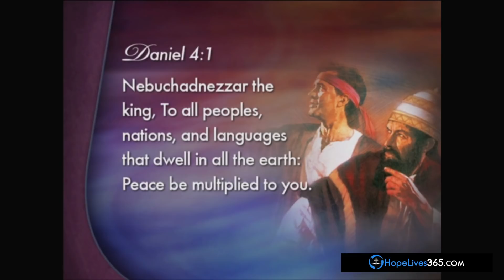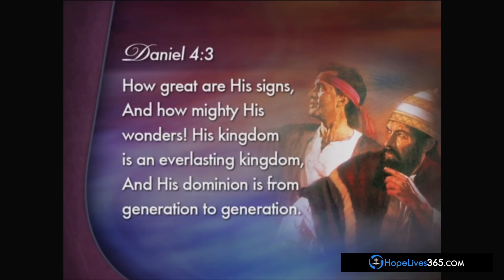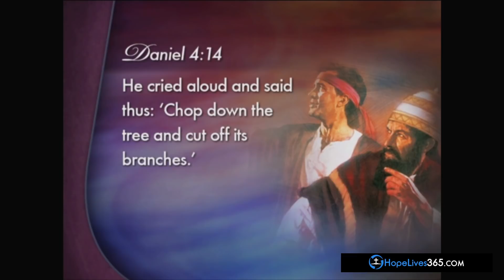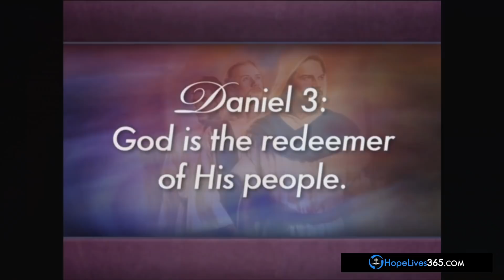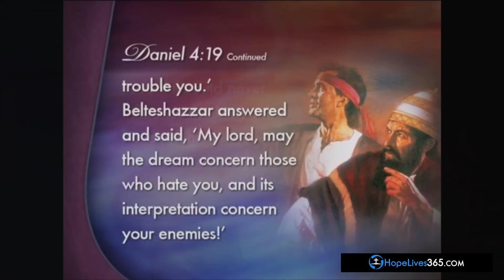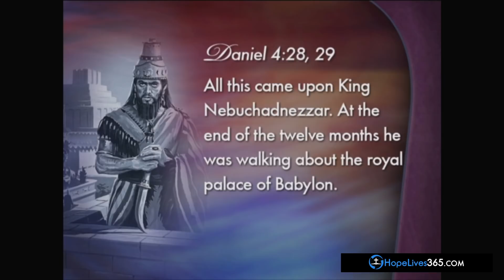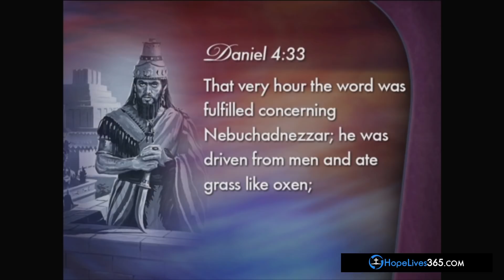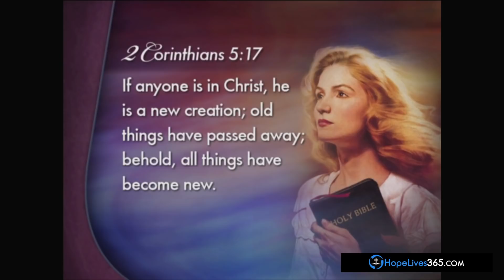Daniel 4 | Does God Send Judgments? | Mark Finley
Daniel 4 reveals to us how God will sometimes allow bad things to happen in order to transform us into new people. Sin can hurt us and the people around us. God in His love and mercy knows that even though it can be painful, a judgment might be the thing needed to change our eternal destiny. Discover the keys to understanding prophecy and the truth for our time as Pastor Mark Finley unseals the mysteries of the biblical book of Daniel.

This is part 4 of a series on the book of Daniel. The primary study of this video is Daniel chapter 4.